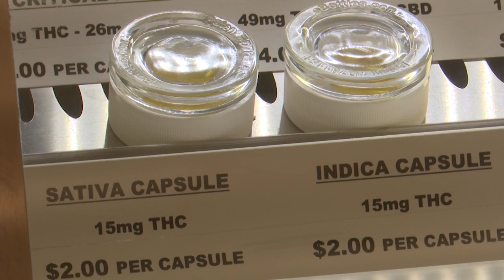MT legislative committee wants more discussions on marijuana rules before recreational sales begin